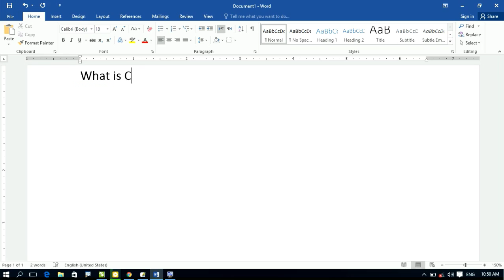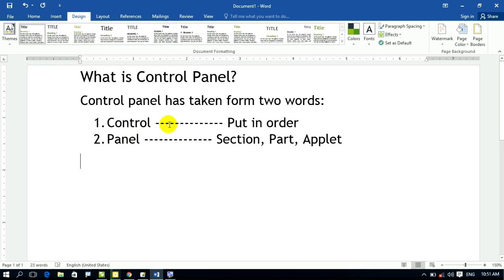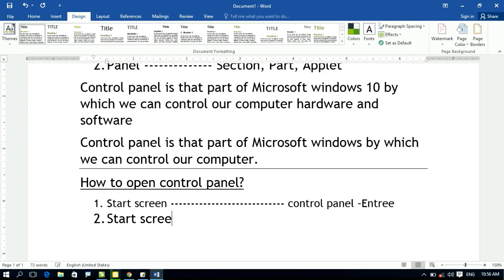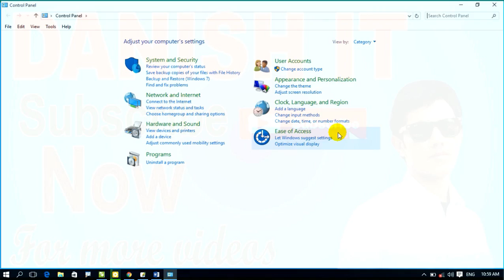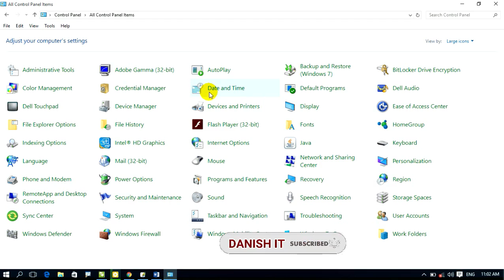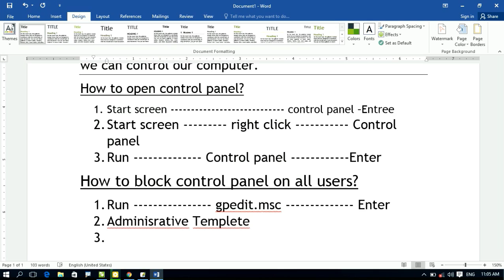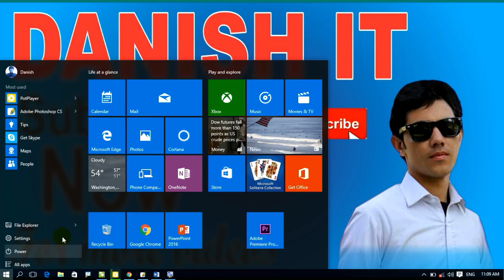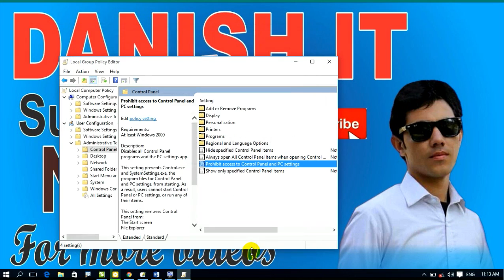Windows 10 Lec11 in Pashto